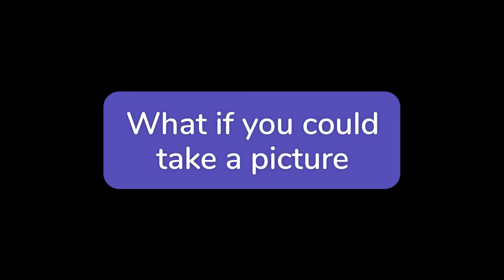How to Make Photos Colorful and Vibrant in Seconds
Photoshop Actions allow you to automate visual effects on top of an image. With "Abstract Low Poly Actions" by Lil_Bro, you can make your photos colorful, and vibrant with just a click of a button.

This video is made up of the results from a contest we ran with the Envato Community.

Editing: Dom Hennequin

React to this video.
Comment on what you want us to cover next.